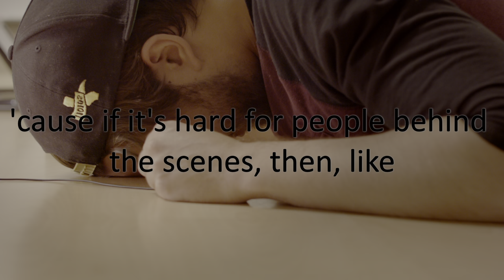Screen Test #10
the kind of video day i'm having: this took *three freaking takes*

my forehead has a dent now